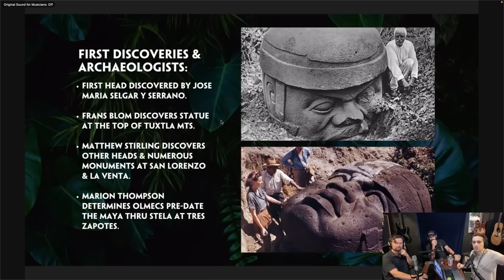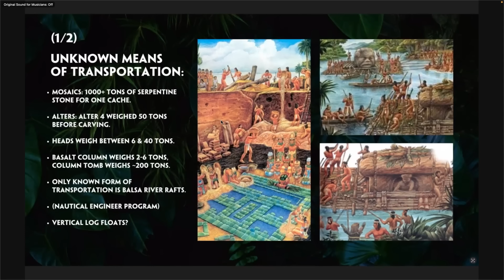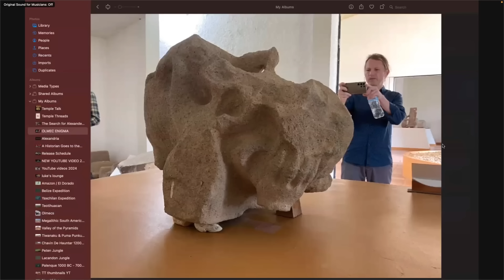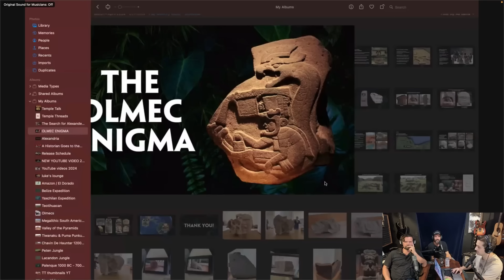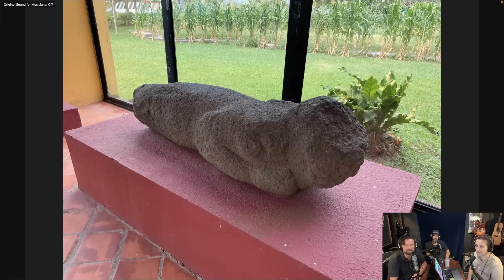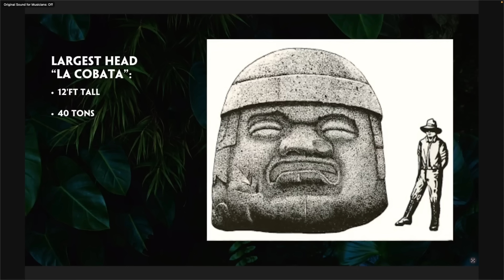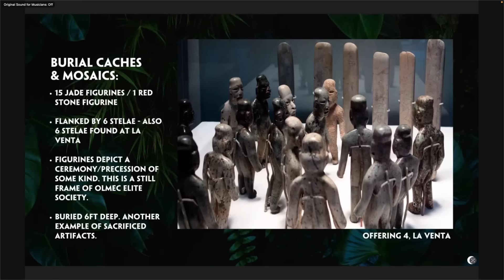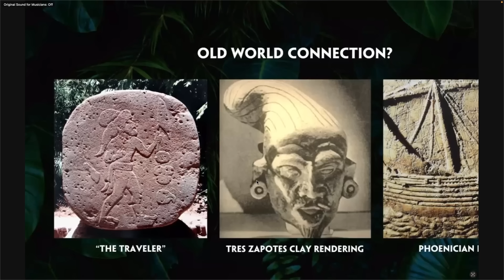Episode #320: The Olmec Enigma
Luke Caverns joins us in studio to discuss one of the most mysterious ancient peoples of the Americas: the Olmecs. Luke has visited many of the known Olmec sites and shows us just how little we know of this strange and fascinating civilization.

 Thanks to Troy for the episode art!